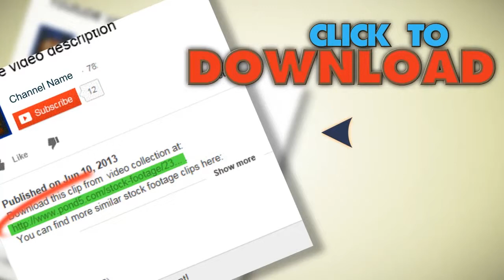Milion Of Butterflies!. Stock Footage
You have watched Milion Of Butterflies!. Stock Footage"